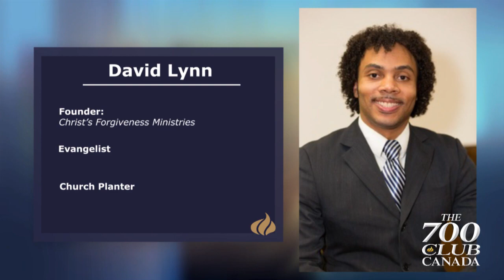David Lynn Interview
David Lynn is a Canadian Church Planting, Pastoral, and Evangelistic figure who has been used to ignite the fire of Evangelism and Church planting amongst believers around the world. David is the founder of Christian Positive Space, the Dundas Square Church, Christ’s Forgiveness Ministries, and author of Avoiding and Escaping Relational Ruin and Christ’s Forgiveness Bible Studies Series.

His interview focuses on his passion for reaching those of the lost community- bringing God’s love and mercy to them. He shares how he got into street preaching and missionary work. He shares his testimony, how he overcame adverse times and came to the love of God. He shares his outtake on racial justice and how ministry is responding to social justice.